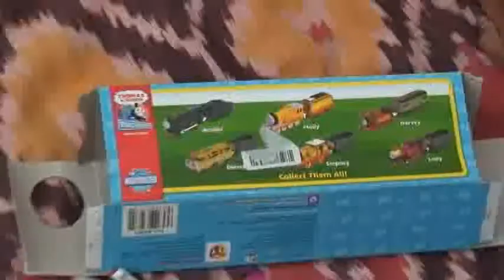So, who is molly